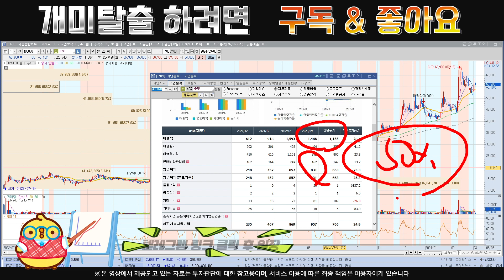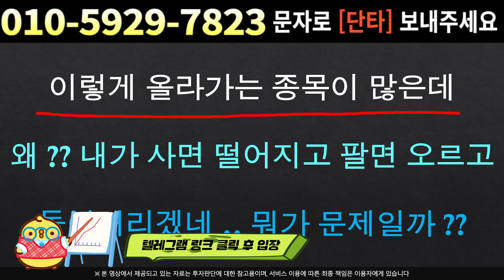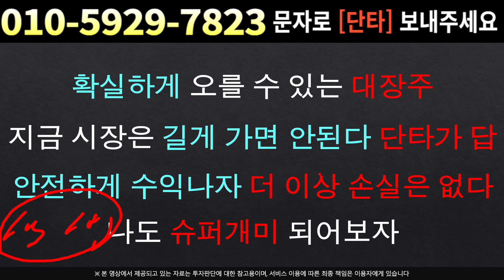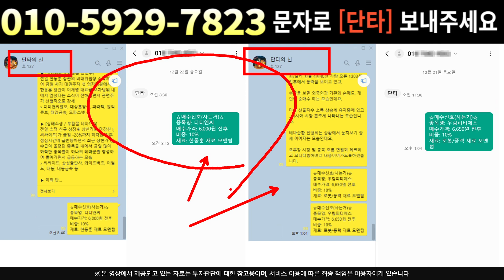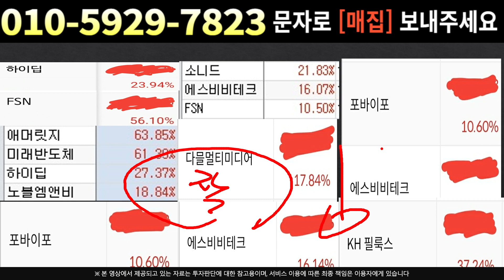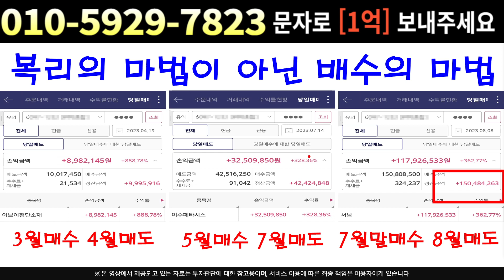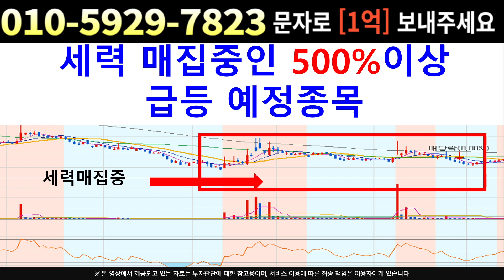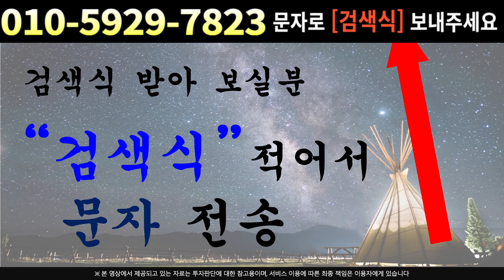[주식]HPSP - 세력도 여기선 주가 올립니다 수익전환의 시나리오 공개 !!!